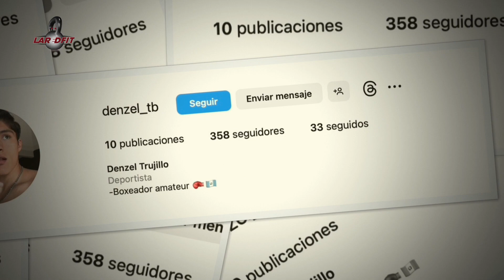BOXEO GUATEMALA WYATT TRUJILLO